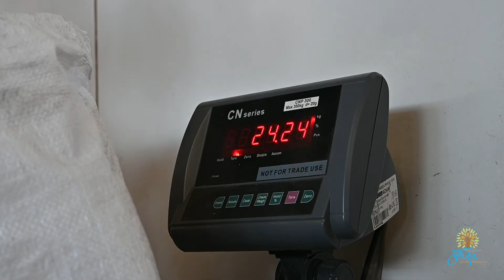Pecan Harvesting, winter 2022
Here we showcase our pecan harvesting process. From the trees being to shaken, to sizing and all the way to packaging!